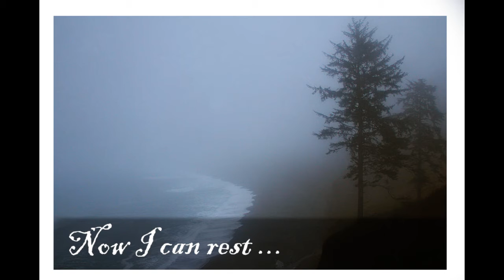Dreamcore Images with Good Vibes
Just a few dreamcore edits I made. Hope you like them :)

Photo Editing Software - GIMP